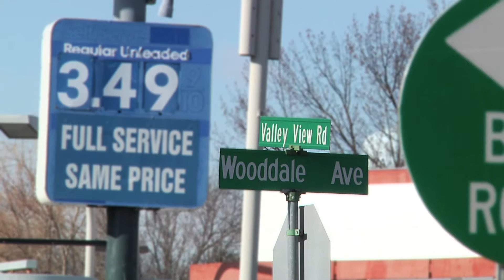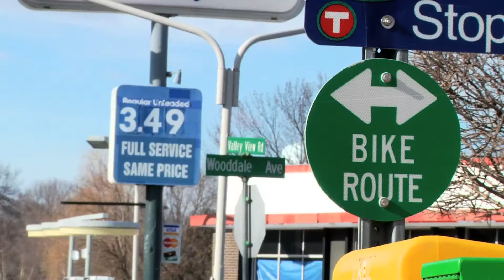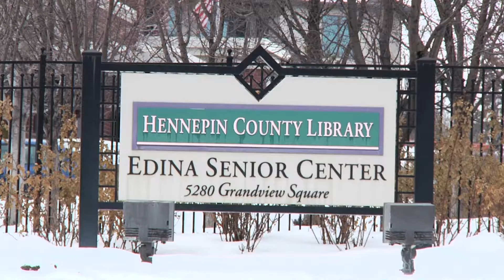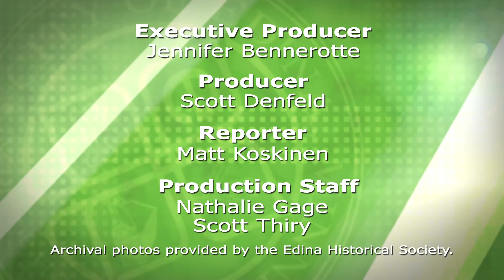Agenda: Edina - Early February 2015 - Full Episode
Agenda: Edina is the City of Edina's review of the events and actions taken by the City that affect you most.

This episode includes (click on the time stamp to jump to a segment):

00:00 - Wooddale Ave./Valley View Road Small Area Plan
01:58 - Senior Center Volunteer
04:50 - Beekeeping in Edina